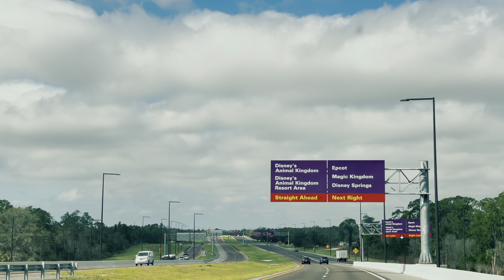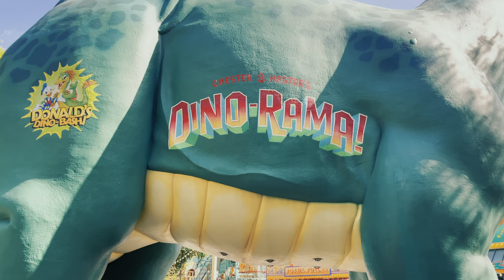Visiting Disney's Animal Kingdom for the First Time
This is the last video of my Walt Disney World Series. Animal Kingdom was one of my favorite parks to visit. Also this video should be properly edited and encoded to display as an HDR video on Youtube. If that isn't working, then I have no idea what I'm doing wrong. Hope you enjoy watching this video as much as I enjoyed filming and editing it. I really loved Disney and I can't wait to go back.

camera: iPhone 12 Pro
editing: Final Cut Pro
channel: PhilGTV